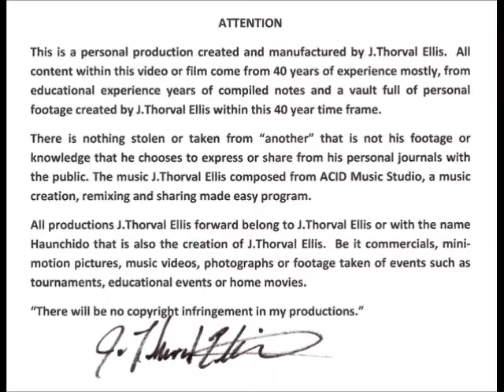J.Thorval Ellis about Haunchido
J. Thorval Ellis interview about his personal style Haunchido.